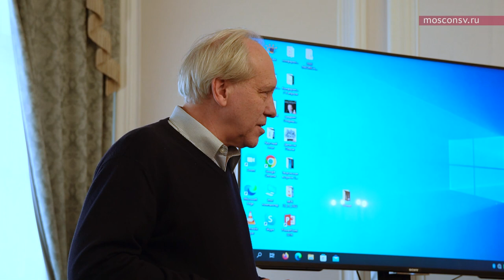Презентация направлений научно-исследовательской деятельности выпускников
Презентация направлений научно-исследовательской деятельности выпускников МГК имени П. И. Чайковского и Российской академии музыки имени Гнесиных в рамках Всероссийской декады выпускников творческих вузов.